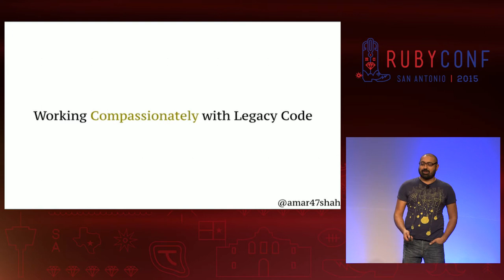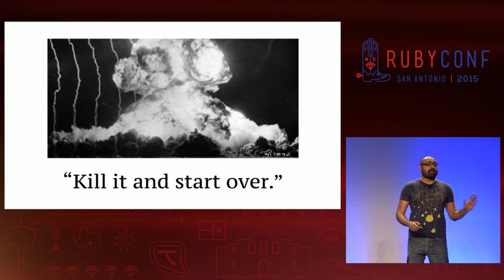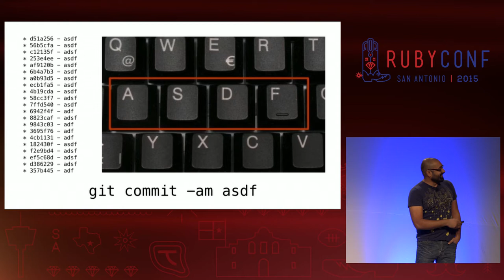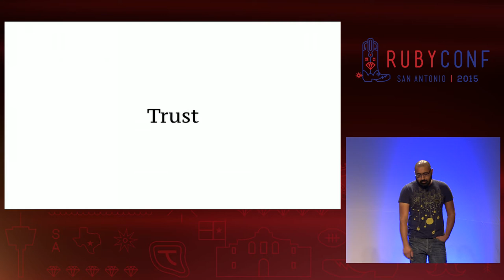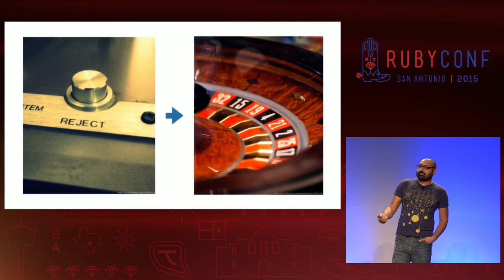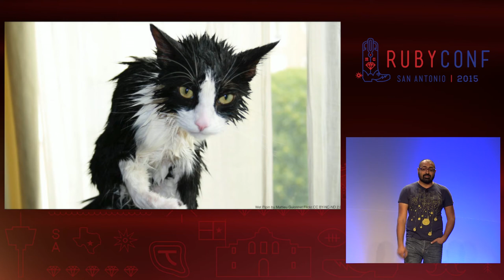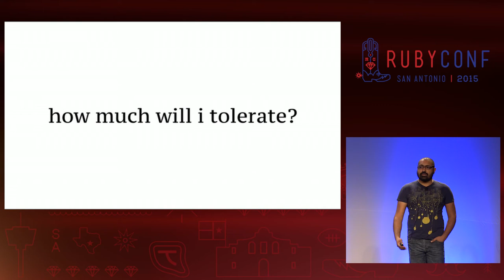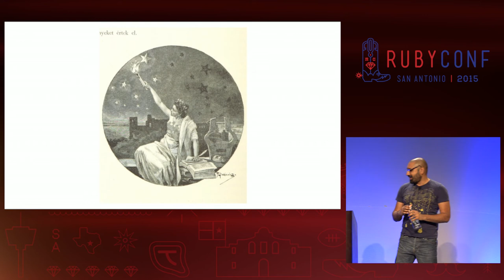RubyConf 2015 - Working Compassionately with Legacy Code by Amar Shah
Working Compassionately with Legacy Code by Amar Shah

Your code is your partner. It struggles against you, but also alongside you. Your code comes to you as it is, not as you wish it were. Like a real-life partner, it has a history that you’ll never fully know; like a real-life child, it bears your imprint, but it is wild, unruly, and fiercely self-sovereign. You’ll never stop working with code that’s hard to figure out or difficult to change. But this code, this stubborn creature, is entrusted to you. Let go of your anger at the developer who wrote it. Let go of the terror of being blamed for its unforeseeable regressions. Let go--and find joy.